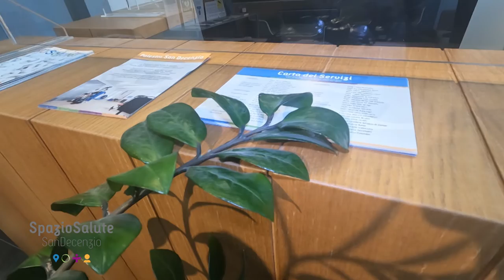SPAZIO SALUTE SAN DECENZIO - GIOVANNI OLIVA